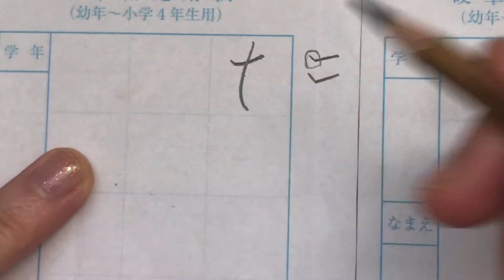【５月１０日締め切り】１・２年生硬筆手本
ひらがなは、それぞれどんな形をしているかを覚えましょう。